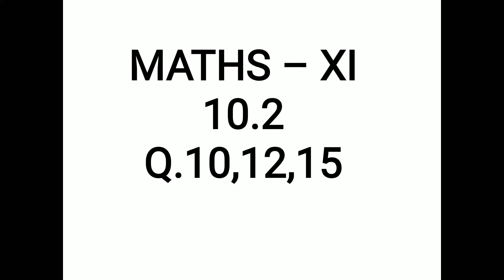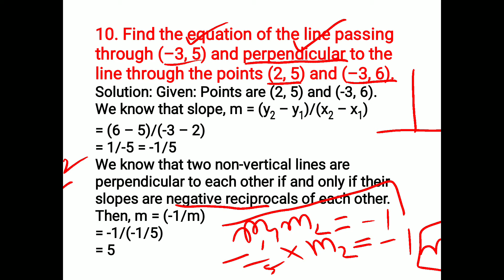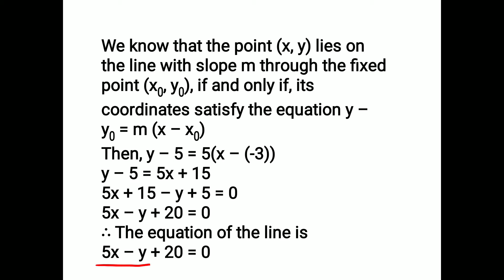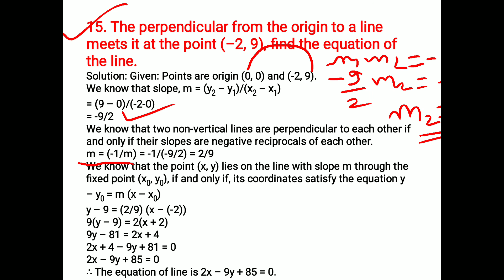11th maths 10.2 Q.10,12&15 chapter 10 straight line NCERT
11th maths chapter 10 straight line NCERT by Richa Chandan